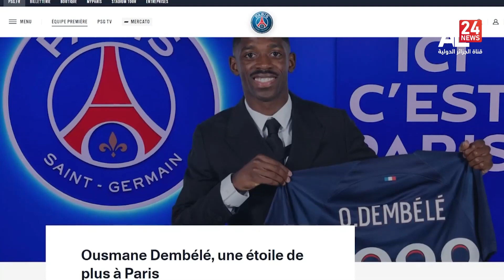Kane au Bayern, Dembélé à Paris, les anglaises en demi finale de la coupe du monde